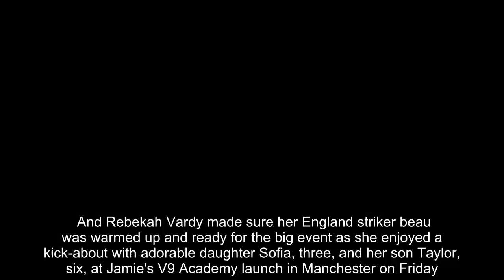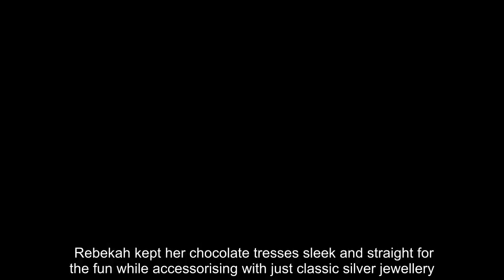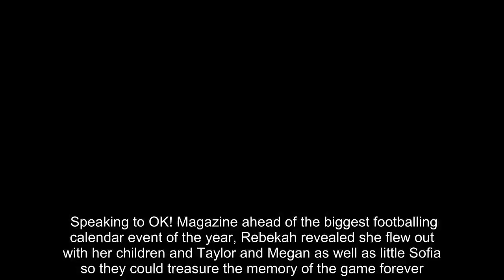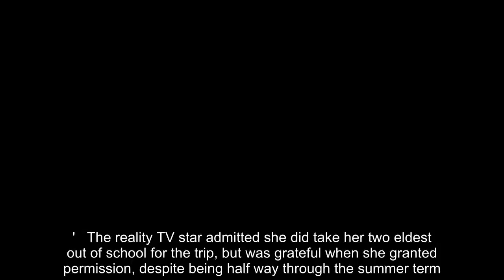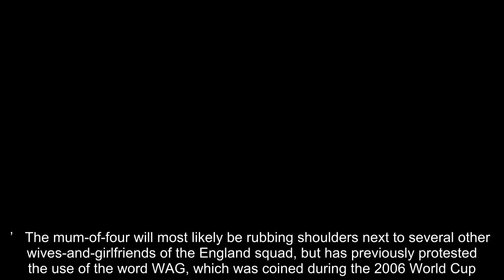Rebekah Vardy looks smitten with husband Jamie during kick-about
She's since flown out to Russia with her family to cheer on footballer Jamie in the World Cup. And Rebekah Vardy made sure her England striker beau was warmed up and ready for the big event as she enjoyed a kick-about with adorable daughter Sofia, three, and her son Taylor, six, at Jamie's V9 Academy launch in Manchester on Friday. The glamorous WAG, 36, looked utterly besotted with Jamie as they got very cosy on the pitch and briefly stopped the game for a sweet embrace. Rebekah rocked an uncharacteristically toned-down ensemble for the friendly kickabout, as she opted for a simple red vest and denim miniskirt.   Running around the pitch in box-fresh white trainers, the I'm A Celebrity alum couldn't stop smiling as she followed her other half around with the ball before standing in as a goalie. Rebekah kept her chocolate tresses sleek and straight for the fun while accessorising with just classic silver jewellery.   Letting her natural beauty shine through, Rebekah opted for minimalist make-up as she chased her cherubic daughter across the field and lifted her up for a sweet cuddle.The youngster looked over the moon with the football fun, running in the Manchester City strip with her dad's name and number on the back. Jamie and Becky have two children together, Sofia, three, and Finley, one, while Becky is also mum to Megan, 13, and Taylor, six.    Jamie is sure to need all the help he can get ahead of the FIFA World Cup in Russia, which will kick off on 14th June. Speaking to OK! Magazine ahead of the biggest footballing calendar event of the year, Rebekah revealed she flew out with her children and Taylor and Megan as well as little Sofia so they could treasure the memory of the game forever. Rebekah explained: 'My daughter Megs and my son Taylor can’t wait for the games. This is a life experience I didn’t want them to miss – it’s a memory they’ll have forever.'   The reality TV star admitted she did take her two eldest out of school for the trip, but was grateful when she granted permission, despite being half way through the summer term.  Rebekah continued: 'They both do well at school and have a great attendance record so when I approached their schools about taking them out to Russia.'They agreed it would be great for them. I’m fortunate that they support how important family time and life experience can be.’   The mum-of-four will most likely be rubbing shoulders next to several other  wives-and-girlfriends of the England squad, but has previously protested the use of the word WAG, which was coined during the 2006 World Cup.Calling the term derogatory, she once told Piers Morgan that she preferred to be called her name, instead.'I am not just a wife and a girlfriend,' she explained. 'I am a mum and there are so many more of the wives and girlfriends that do other stuff, that have careers instead of just going shopping.'